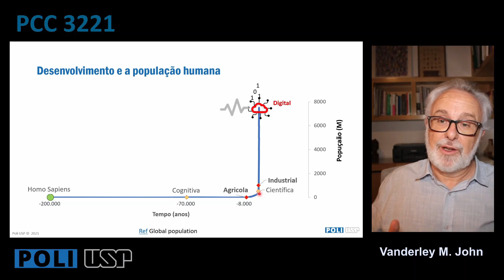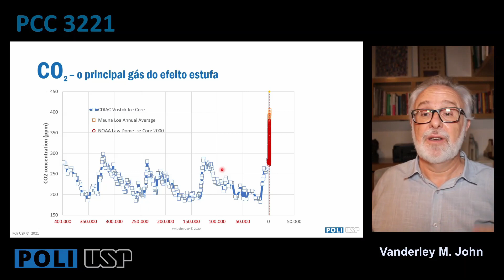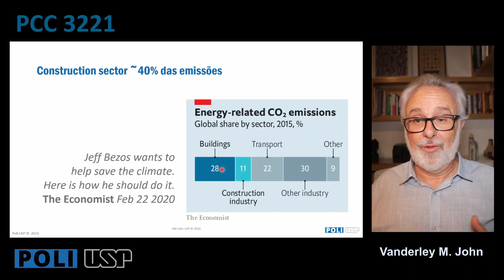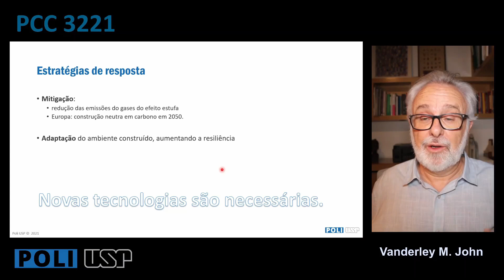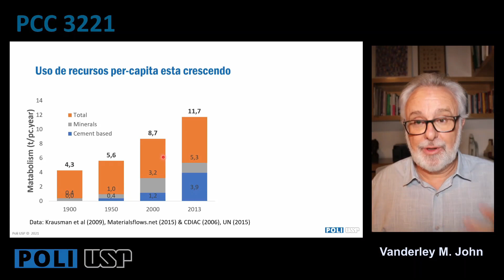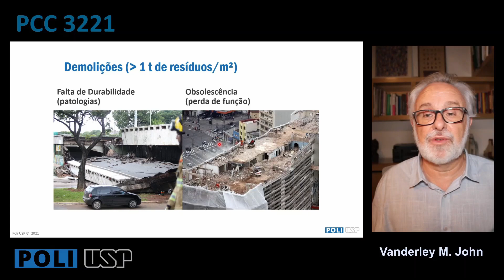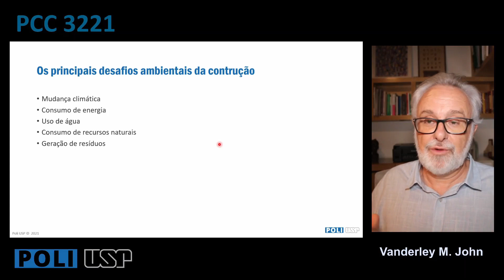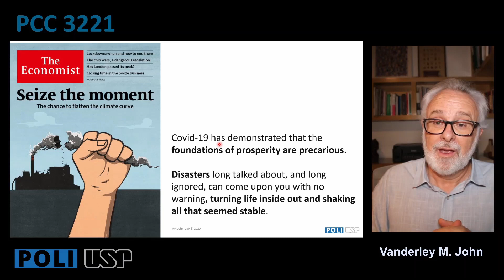Aula 1 Parte 1/3 Sustentabilidade (Construção e Meio Ambiente) Materiais de Construção I - Poli USP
Neste vídeo, o Prof. Vanderley Moacyr John, apresenta a aula de sustentabilidade – construção e meio ambiente  do curso Materiais de Construção Civil I, disciplina do Departamento de Engenharia de Construção Civil da Escola Politécnica da USP. Esta aula foi gravada durante o primeiro semestre de 2021.

▶ Acompanhe as novidades pelo site do Jornal da USP - jornal.usp.br
▶ Ouça a programação da Rádio USP